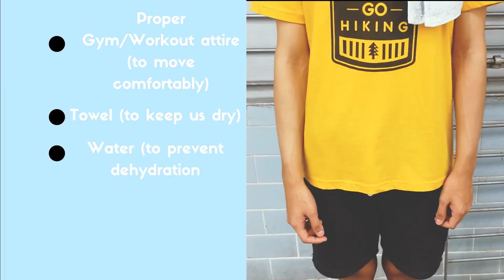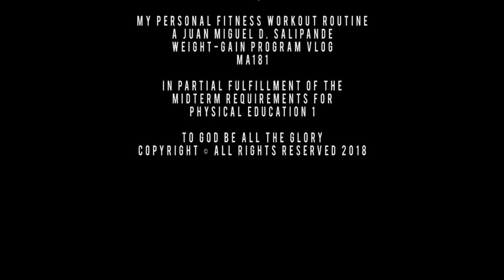Juan Miguel's Workout Vlog